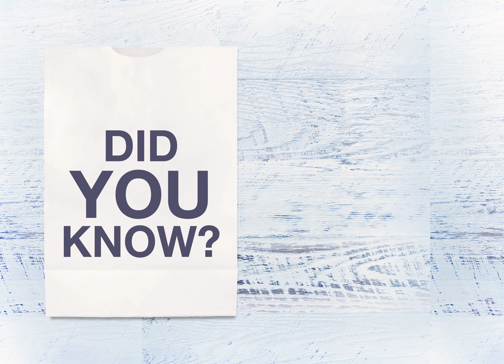June Fishing Month